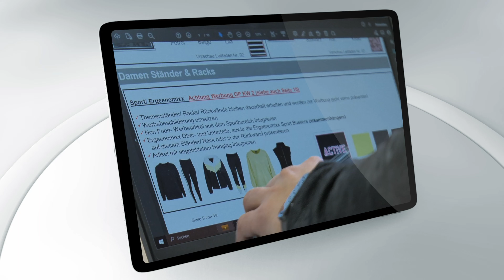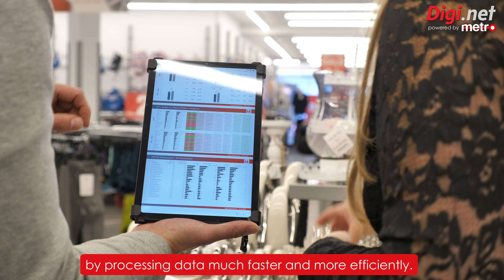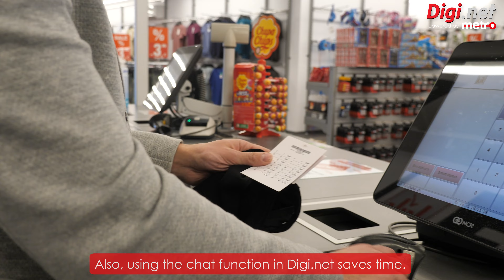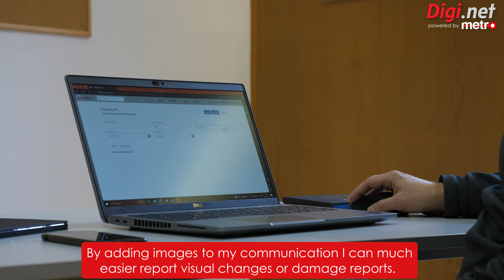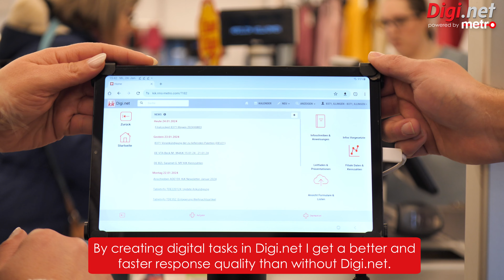KiK Digi.net (English subs) 2160p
KiK is a German retailer with around 4000 stores across Europe. They implemented RMS's Metro solution (which KiK calls Digi.net) in 2023. This case study was shot at KiK's head office near Dusseldorf and in a KiK store near Saarbrucken in January 2024.